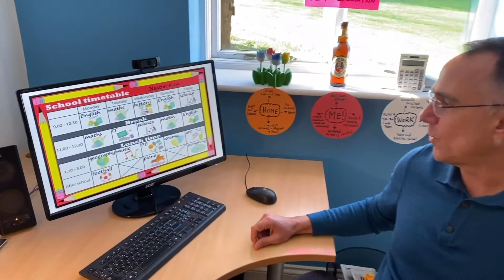How To Build Structure and Discipline Into Lockdown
Want a structured and productive lockdown?

Offices provide us with systems and routines. Normal home life does the same. Now that the situation is abnormal for all of us, we need to create our own timetables, every day and every week. Our sanity depends on it.